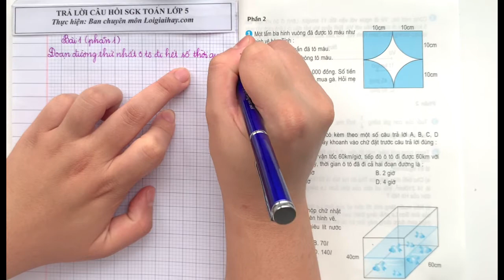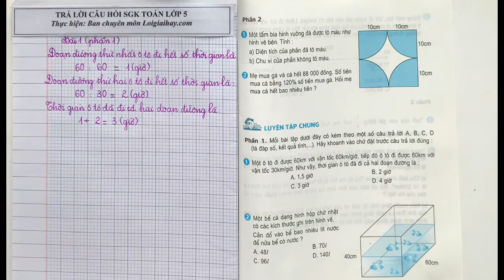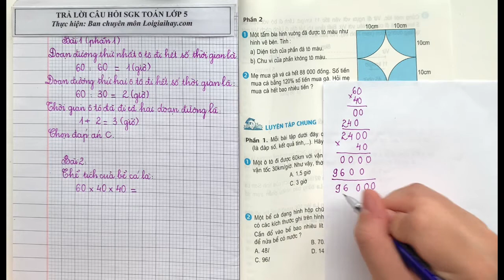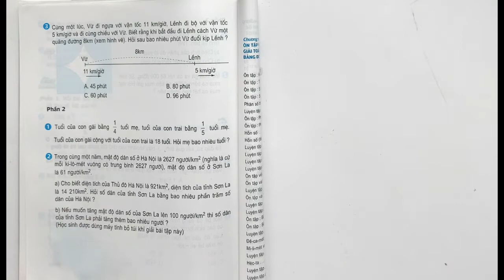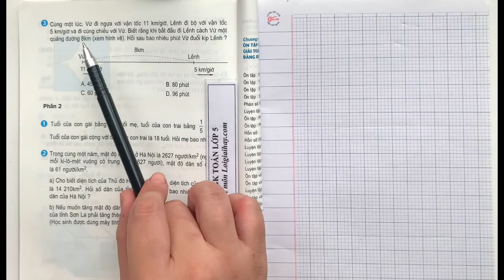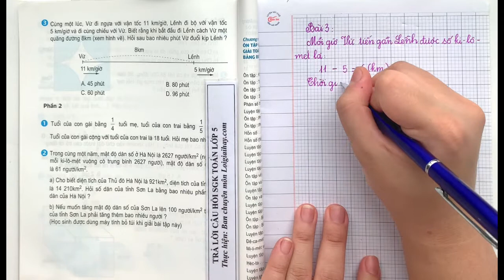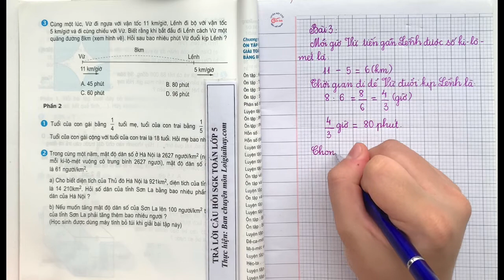Giải bài 1, 2, 3 trang 179, 180 SGK Toán 5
"Giải bài 1, 2, 3 trang 179, 180 SGK Toán 5 với lời giải chi tiết, ngắn gọn nhất sẽ giúp các em nắm bắt các kiến thức cơ bản và nâng cao một cách nhanh nhất
Phần 1. Mỗi bài tập dưới đây có kèm theo một số câu trả lời A, B, C, D (là đáp án, kết quả tính,...). Hãy khoanh vào chữ đặt trước câu trả lời đúng:
Một ô tô đi được 60km với vận tốc 60km/giờ, tiếp đó ô tô đi được 60km với vận tốc 30km/giờ. Như vậy, thời gian ô tô đã đi cả hai đoạn đường là:
A. 1,5 giờ.                                 B. 2 giờ.
C. 3 giờ                                     D. 4 giờ.
Một bể cá dạng hình hộp chữ nhật có các kích thước ghi trên hình vẽ. Cần đổ vào bể bao nhiêu lít nước để nửa bể có nước ? .